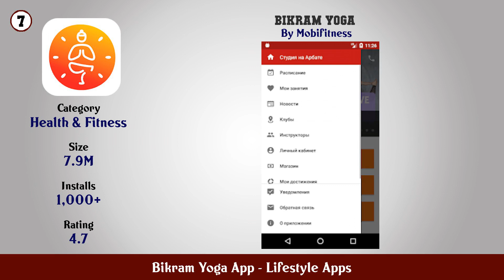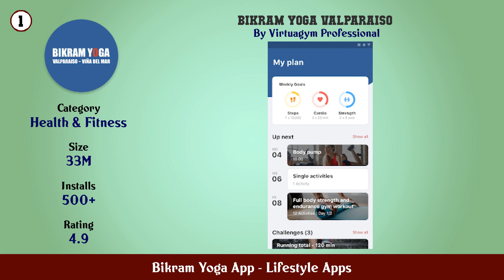Top 10 Bikram Yoga App Android Apps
In this video we have listed Top Bikram Yoga App Android Apps. This video is for information and reference purpose only.